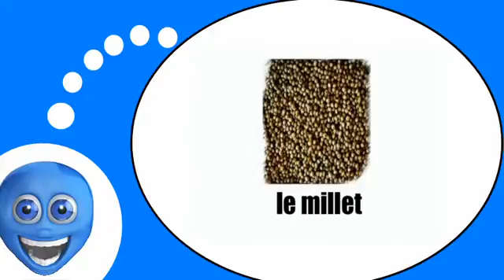Video lezione francese = i cereali